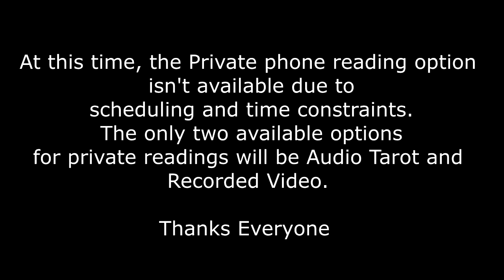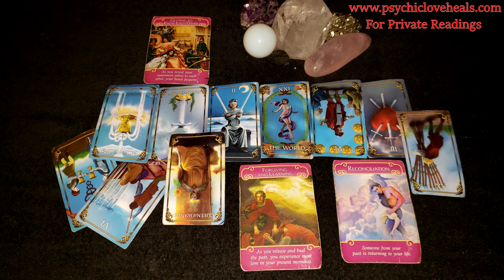VIRGO WEEKLY LOVE TAROT DECEMBER 17TH 23RD 2018 "THEY PRETTY MUCH PUSHED YOU INTO A CORNER"